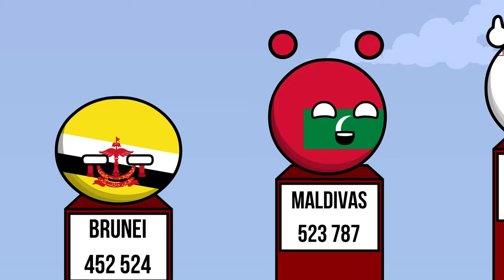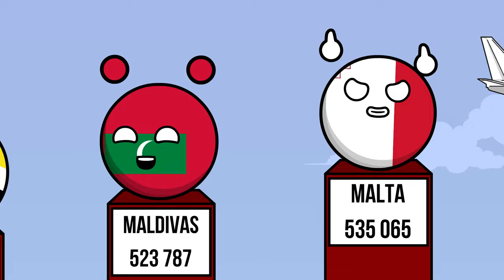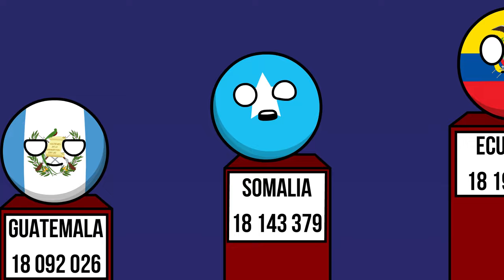Países por Población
¡Bienvenido al canal de State Balls!
En nuestro canal verás un montón de animaciones educativas, divertidas e interesantes. Nuestro canal está dedicado a lo que sería si los Países tuvieran caras? ¿Serían capaces de hablar? ¿Serían capaces de comunicarse entre sí? Todos nos verán, ¡disfruten viendo!